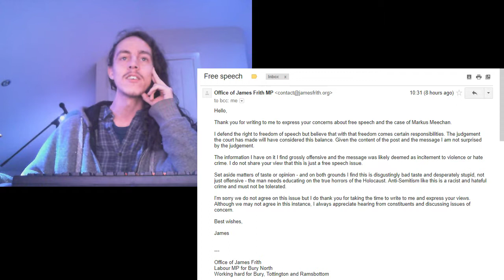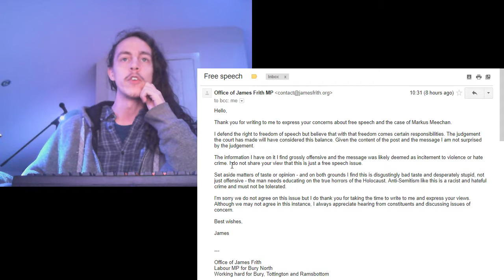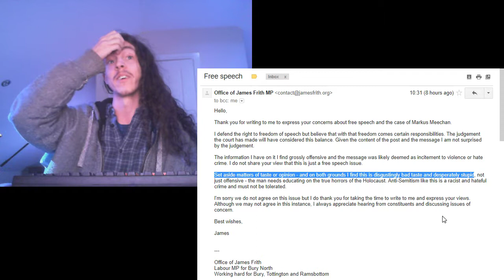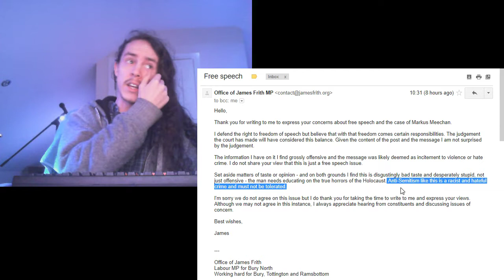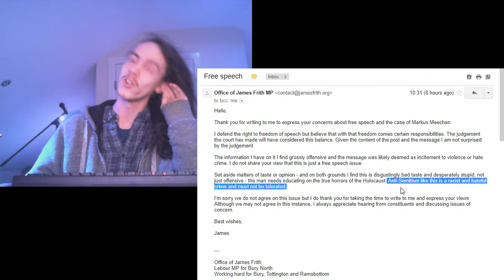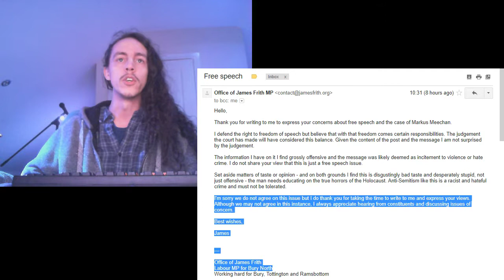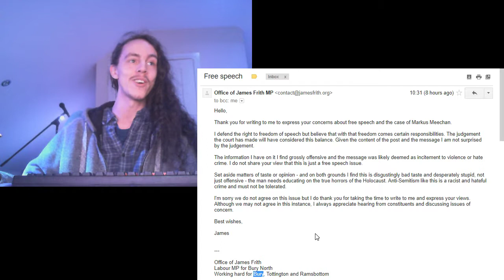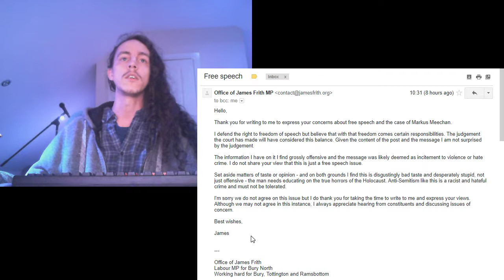The UK Labour party (and James Frith) are pro-conviction for thought crimes